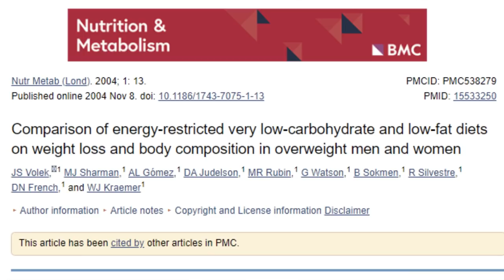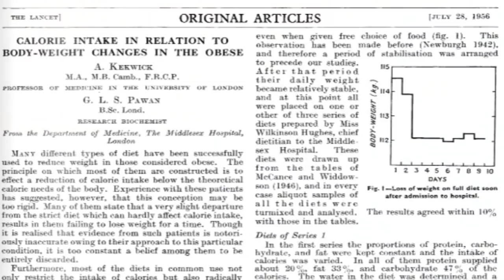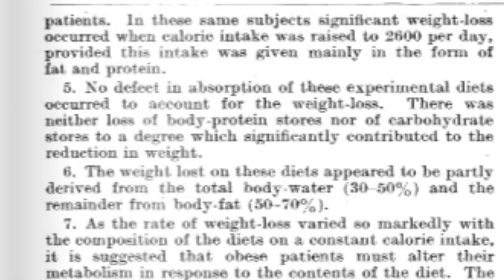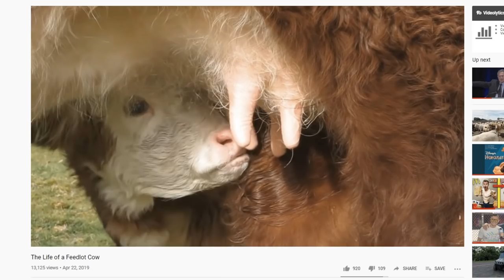Calories in Calories Out is a LIE! Why CICO is WRONG!